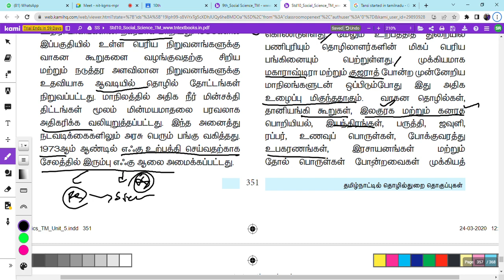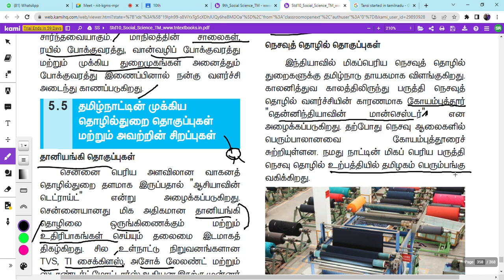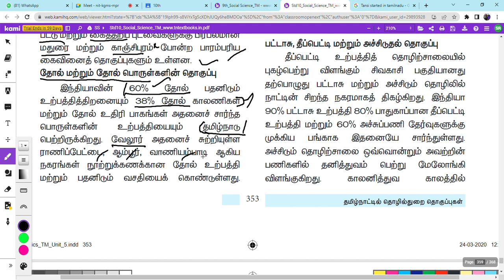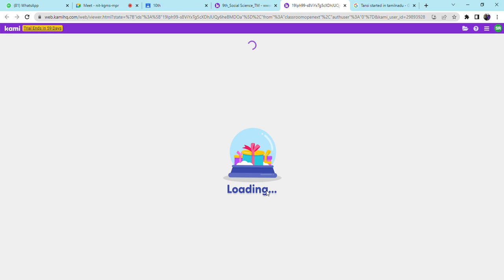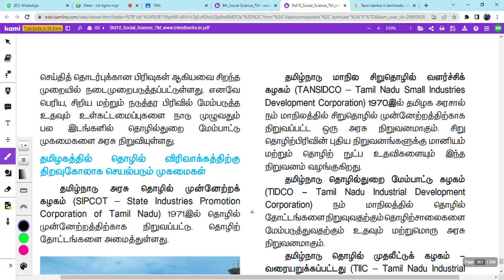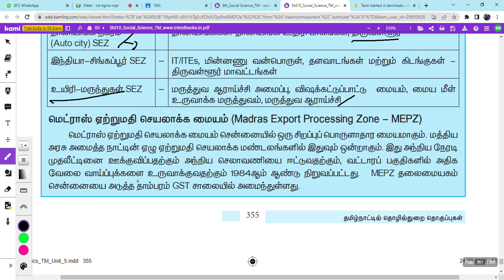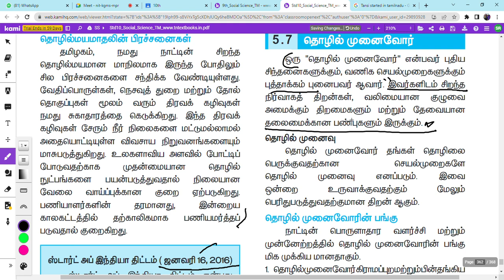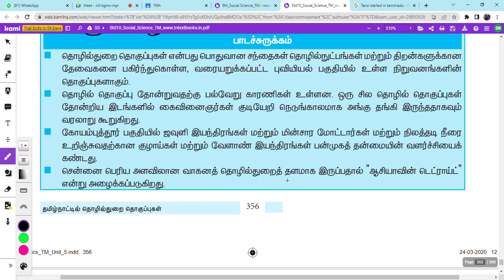Economics 28 10 standard Industrial Clusters in Tamil Nadu in Tamil part 3